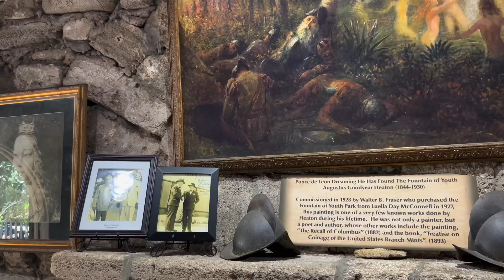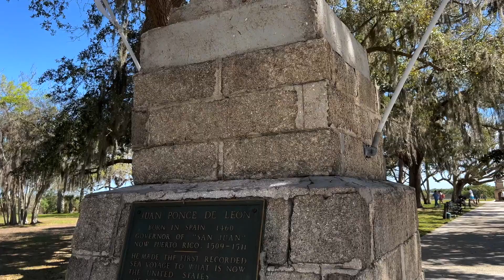Visiting the Fountain of Youth, St. Augustine, Florida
The Fountain of Youth Archaeological Park is thought to be the very spot where Juan Ponce de León landed after discovering Florida in 1513. Archaeological evidence suggests that this location was also chosen by Don Pedro Menéndez de Avilés for the establishment of the inaugural settlement of St. Augustine in 1565.